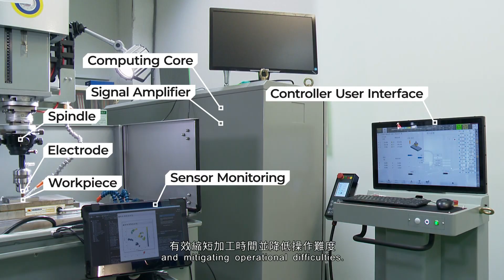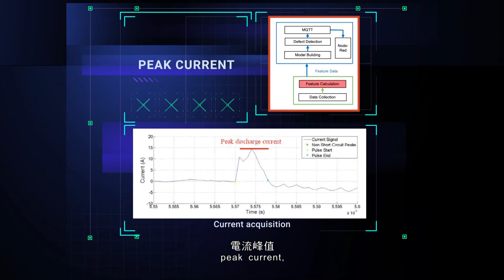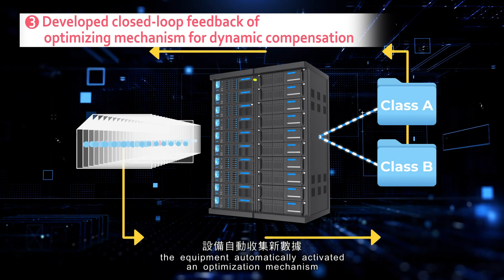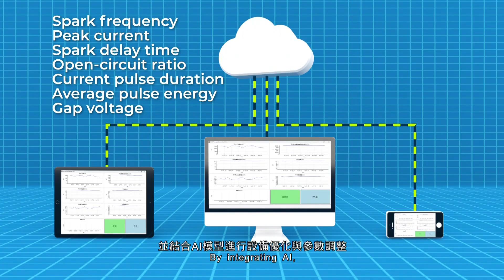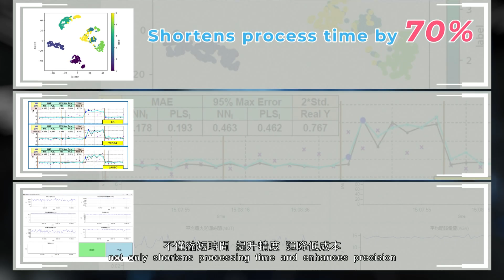The Smart System of EDM Equipment for Aerospace Applications based on AI Optimization (SSEDM)- MIRDC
SSEDM integrates AI optimization technology with an innovative business model, enhancing machining precision and efficiency while optimizing production management. It can provide an innovative solution for aerospace component manufacturing.

金屬中心首創「航太用AI優化放電加工設備」，整合AI智慧優化技術與創新營運模式，不僅提升加工精度及效率並優化生產管理，提供航太零組件加工創新解決方案。